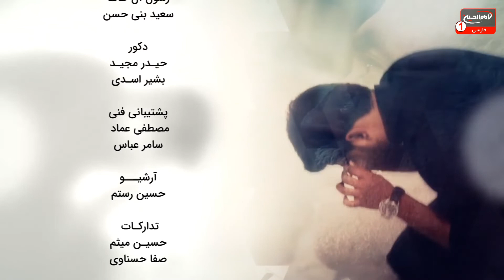سلام کربلا(632):درس هایی ازقرآن، حجت الاسلام والمسلمین ذاکری،حاج ریاض میرخلف زاده،قسمت11،کربلا،1443ق